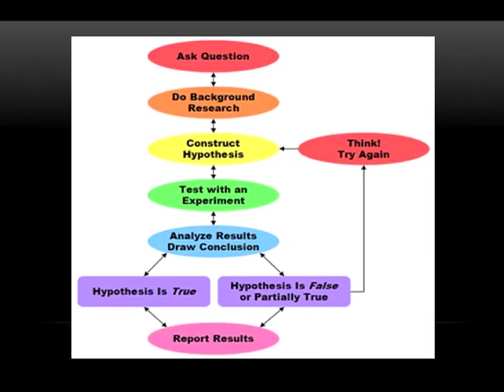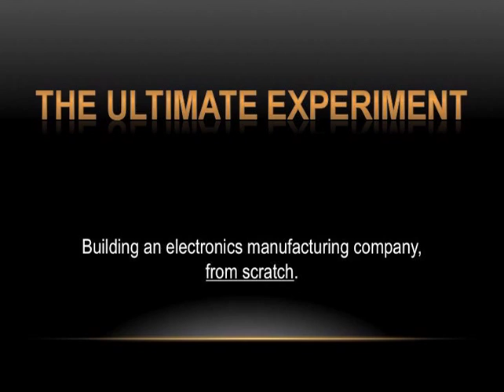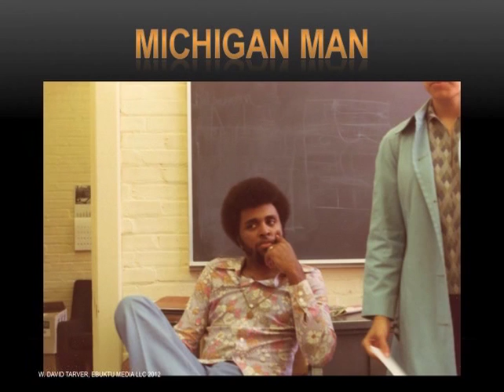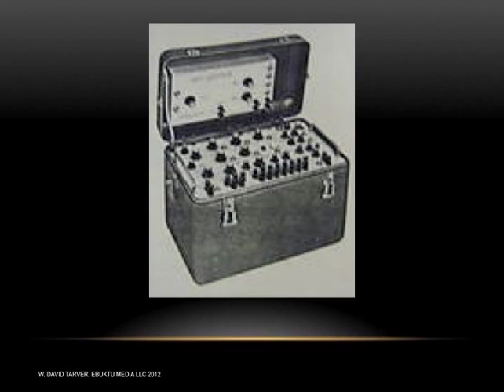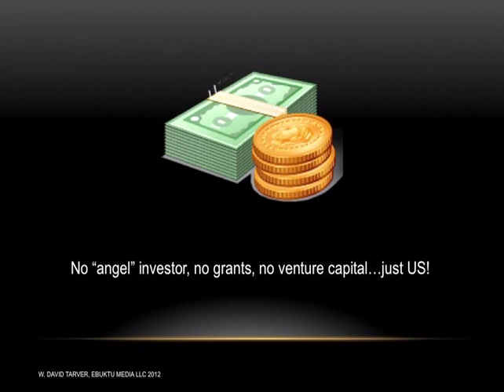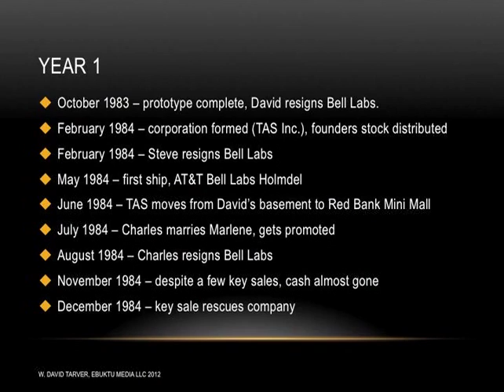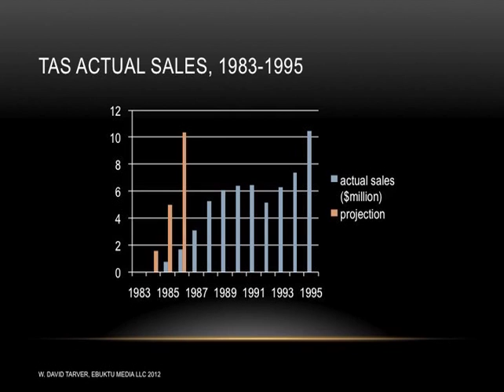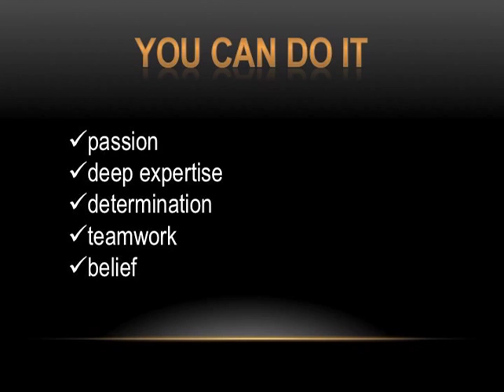2013-02-07 Albany State University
David Tarver gave keynote address at Albany State University Honors Program Lecture Series on February 7, 2013. Albany State is located in Albany, Georgia.